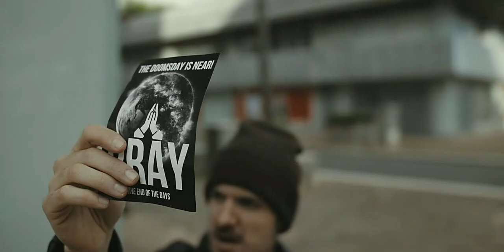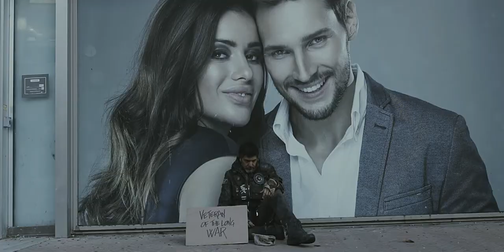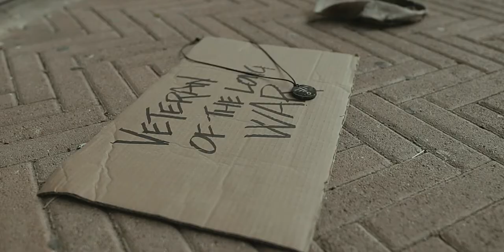Failure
Time as come, the end of times is here. Entities above human reach decided that this planet deserve a better chance and enact to reset the world, giving to it another, hopefully, better chance.
But everything in universe can be a personal matter, even put an end to a civilisation.

Director: Paul Scio
Original Concept: Paolo Del Rocino
Starring: Luca Morandi
Voice Over: Davide Quartini
OST and Sound Design: Polisynth
MUA: Fabiana Lizzi

Chronos: The last few nights have been very long for you.
You haven’t even felt it. You can’t waste time when time… is insignificant.
But there is something that upsets you nonetheless. Some that decides the mood when you
wake up tomorrow morning. Something that shines only in your shadow.

Humans… so aware of their own caducity even though they are convinced of being eternal
. If one day, we could tell them that eternity (/immortality) does
indeed exist…
Deus: …that’s when they will do worse than now.
Chronos: You always hated them and loved them. But now the decision has been taken.
The future will become an unexplored terrain. There will be no effects when you reset every
cause.

In the blink of an eye, everything will be done.

Chronos: Everything you need is in that briefcase. You are ready to do what you must do.
Deus: I am going to do my task.

Chronos: Allow me to clear my mind from a thought, due to my ill-advised curiosity.
Deus: Mhm?

Chronos: We all knew how it had to end and you knew as well. Why did you defend them until the end?
Deus: I only tried to avoid my own failure.

Chronos: Le ultime notti sono state molto lunghe per te.
Tu non te ne sei neanche accorto. Non si può perdere tempo quando il tempo... è insignificante.

Eppure qualcosa che ti turba c’è. Qualcosa che sa già con che umore ti sveglierai domattina. Qualcosa
che risplende solo nella tua ombra.

Gli umani... così consapevoli della propria caudicità eppure così convinti di essere eterni. Se un giorno gli dicessimo che l’eternità esiste...
Deus: A quel punto... farebbero di peggio.
Chronos: Li hai sempre detestati e li hai sempre amati. Ma ora la decisione finale è presa.
Il futuro tornerà ad essere un terreno inesplorato. Non ci saranno effetti quando resetterai ogni cosa.

In un battito di ciglia, tutto sarà compiuto.

Chronos: Quello che ti serve è in quella valigetta. Sei pronto per fare ciò che devi.

Deus: Vado solo a svolgere il mio compito.
Chronos: Toglimi solo una malsana curiosità...
Deus: Mhm?

Chronos: Sapevamo tutti come doveva finire, e lo sapevi anche tu. Allora perché hai provato a difenderli fino all’ultimo?
DEus: Ho cercato solo di evitare il mio fallimento.